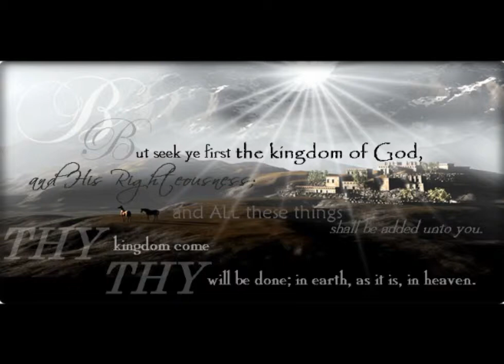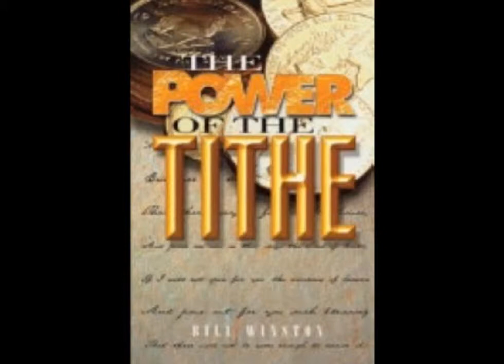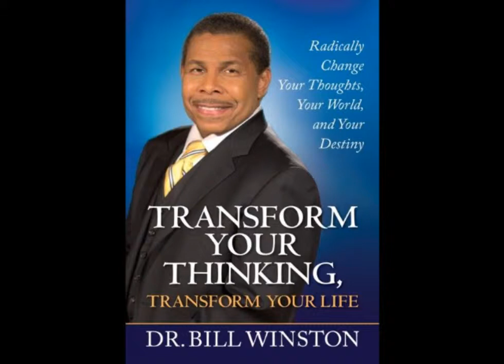The Bk Experience! 06-21-13